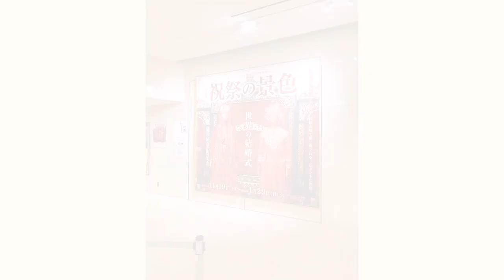2023 January Vlog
Vol.1☃️🎶
2023.January